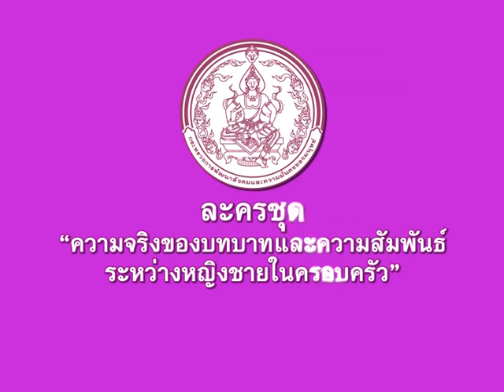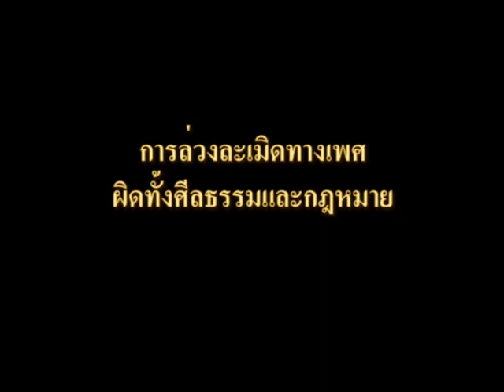ละครชุด "ความจริงของบทบาทและความสัมพันธ์ระหว่างหญิงชายในครอบครัว" (ภาค 2)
ตอน : รู้สิทธิและกฎหมายที่เท่าเทียม
ภาค 2 : บทลงโทษ